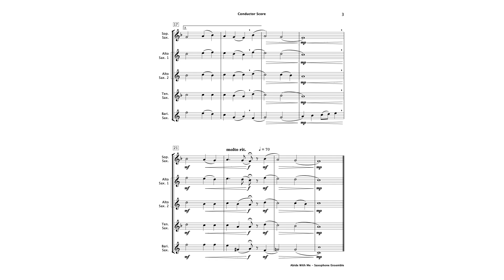Abide With Me (Saxophone Ensemble)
Discover the charm of this heart-felt concert classic with our easily accessible arrangement, skilfully crafted for Saxophone Ensemble. Soprano and Bass Saxophone are optional. This title is also featured in our popular Easy Concert Classics Collection Book 2 and is ideal for general concerts, recitals, formal occasions and festivals.

A performance recording is available for rehearsal and performance accompaniment

Also, explore our extensive range of Christmas Holiday arrangements for the same instrumentation and levels.

Level: Early - Intermediate - Grade 2+
Duration: 2:00
Occasion: General Concert - Formal/Informal Occasions - Festivals
Instrumentation: Saxophone Ensemble